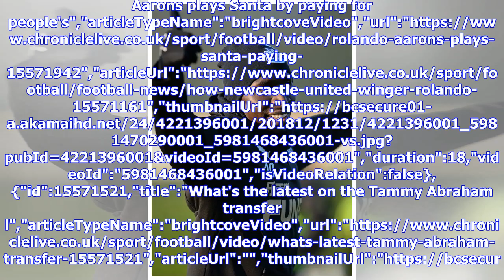Mo Diame: We're determined to send Newcastle United fans home happy for Christmas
"typical battling" win for Newcastle","keywords":"","duration":82,"uploadDate":"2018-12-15T18:45:16Z","seo":{"publisher":{"@type":"Organization","name":"nechronicle","url":" Ryder","s...